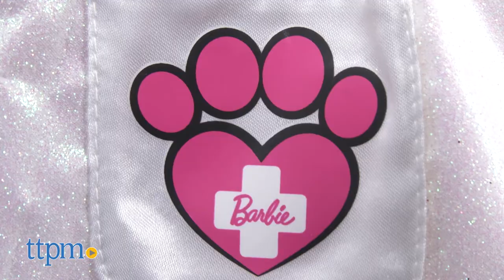Barbie Doctor Coat from Just Play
Barbie loves exploring new careers, and kids can do the same with the Barbie Doctor Coat! This dress-up set comes with a glittery white lab coat and two pretend doctor tools: a play syringe and knee hammer! Store the tools in the coat’s pocket! Fun for little Barbie fans who also want to be doctors when they grow up! See it sparkle in this video review! For full review and shopping info

Product Info: Pretend to be a doctor just like Barbie with the Barbie Doctor Coat dress-up set. Barbie is always exploring new careers, and that’s just what kids can do when they put on this glittery lab coat. The doctor coat, which is designed to fits sizes 4–6X, fastens with two glittery blue buttons on the front. It’s accessorized with an attached glittery pink belt and a pocket with a pink paw print and a Barbie logo in the center. The paw print leads us to believe that Barbie and kids will be pretending to be an animal doctor and not a people doctor. The coat’s pocket can store the two included doctor tools of pretend syringe and knee hammer.